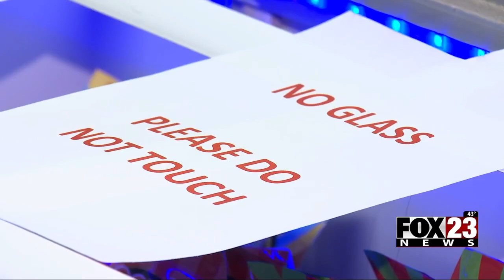Video: Owasso Police asking for community's help in catching group of people behind break-in, series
Police in Owasso are asking for the community’s help to catch a group of people behind a series of crimes that happened in one night.